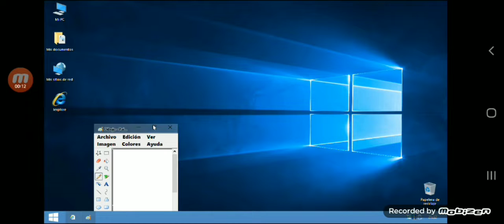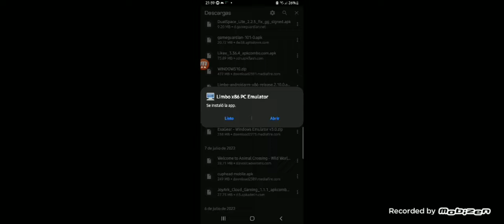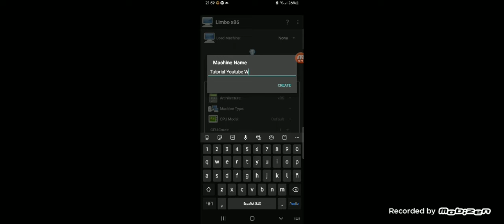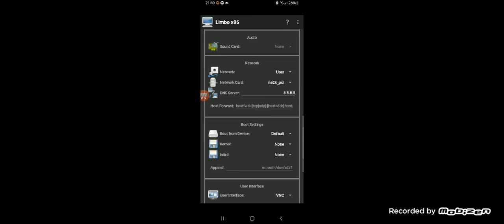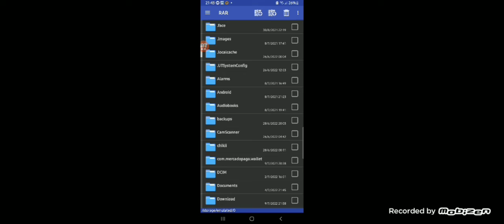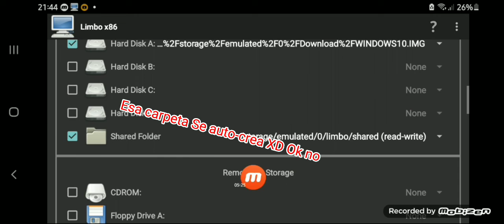Como tener una PC sin PC | PlayerX9D | @PlayerX9D GAMES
No olviden descargar "RAR" En play store